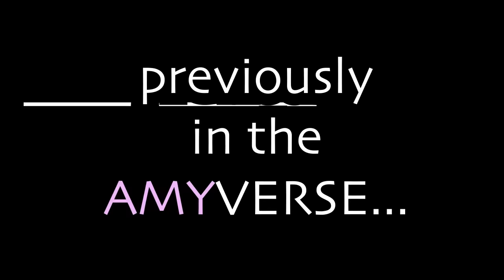Sally Acorn's Acorns are MISSING! 🌰🌰 (AMY-VERSUS episode 5)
SonicMovie2 finally arrived, but once again, Amy Rose was snubbed!
Now she's campaigning early to get in SonicMovie3! Since the Multiverse is a big thing now, thanks to Spider-Man and Dr. Strange, maybe Rosy the Rascal should create her own Multiverse of Madness...only then can YOU the viewer chose which Amy should be in Sonic Movie 3! Just in time for Sonic Frontiers!

But, what's this?  Princess Sally Acorn is crashing the party!  She wants to take on Amy Rouge?

VOTE, and help decide WHO IS QUEEN of the Amys!